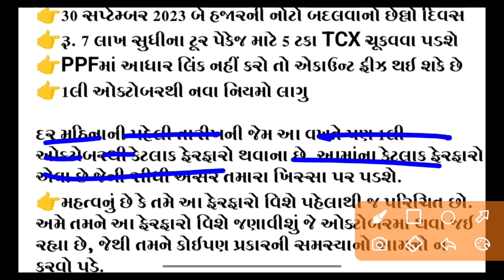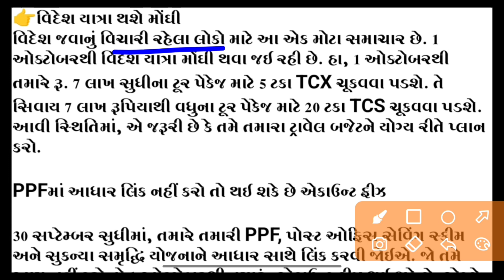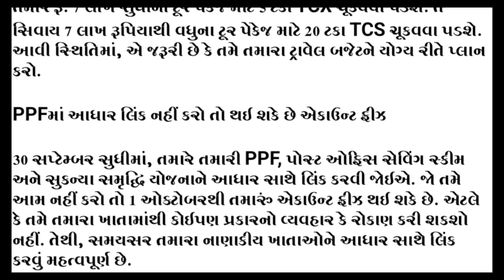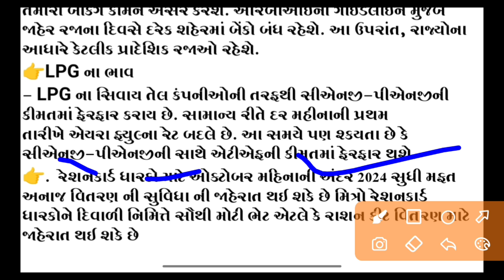1 ઓક્ટોબર 2023થી બદલાઈ જશે 7 નિયમો/તમારા ખિસ્સા પર સીધી અસર//ગેસ સસ્તો,રેશકનકાર્ડ//Khedut Sahay